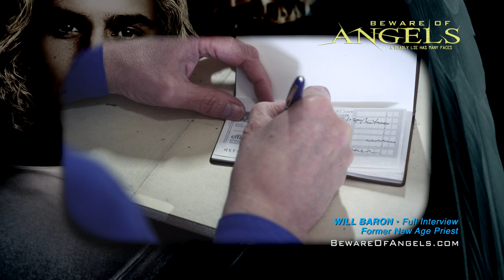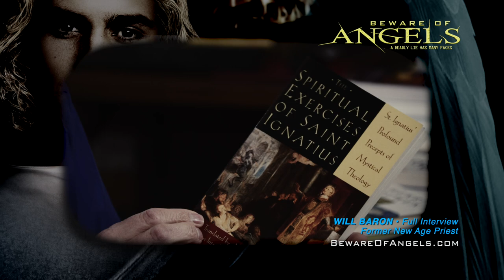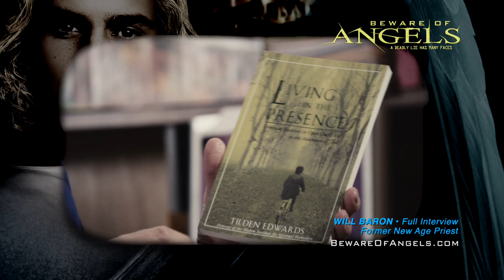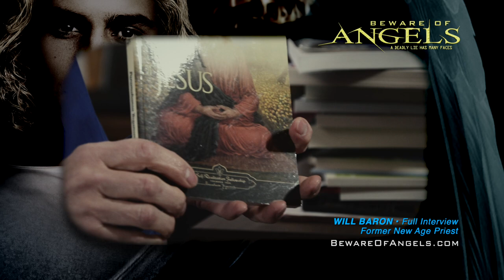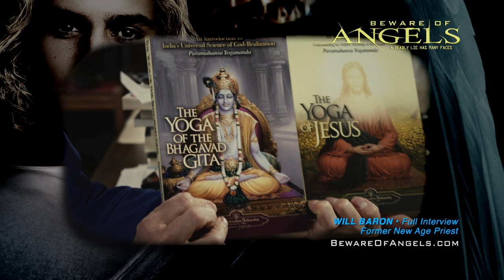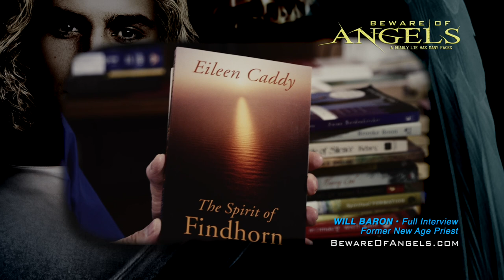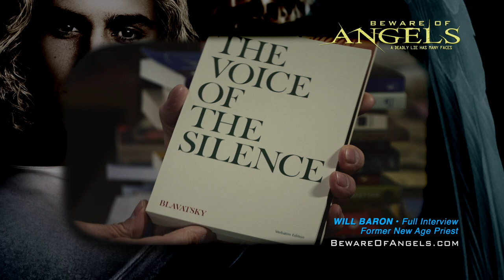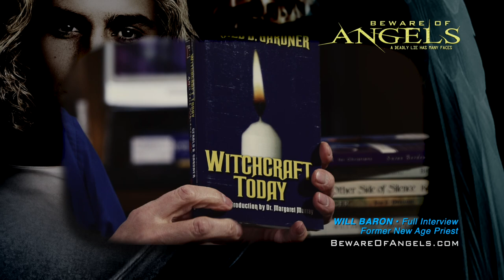Will Baron - Former New Age Priest | Full Interview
Will shares his journey into contemplative spirituality (new age), beginning with psychology, self help and occult books, and later the Alice Bailey books, inspired by Theosophy and alleged ascended master Djwal Khul.  Will later practiced eastern Hindu meditation and made contact with this same spirit entity who adopted Will as a disciple.  It nearly cost him his life.   Will reviews books by Christian and other authors to compare their teachings with New Age philosophy.  His story is presented in the film